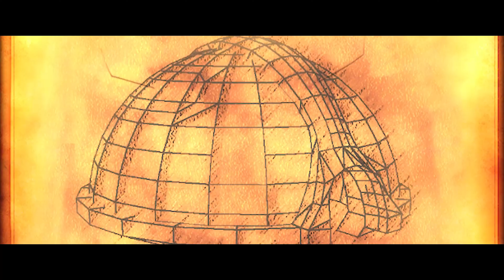TOP 5 LEAGUE of LEGENDS Champions with the SADDEST Lore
What is going on you beautiful people! Paul here bringing you some League of Legends content that will hopefully tug at your heartstrings. Which champion do y'all think made the list?
(spoiler alert: any champion Paul plays looks sad)